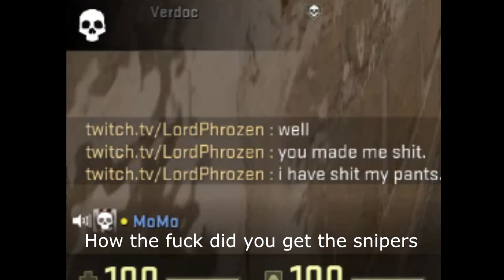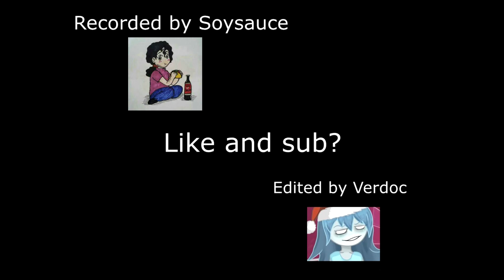The average Cs:GO match.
Sorry about black bars Soysauce plays in 4:3 and hes the one who recorded. Just the average csgo match. This took me awhile to edit any feedback would be much appreciated.